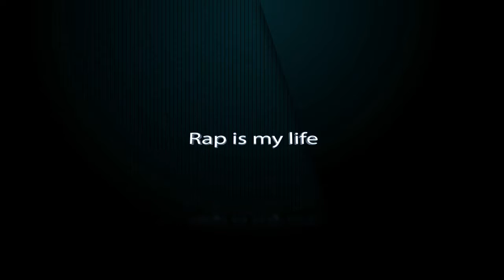Master Turc - Ornek Ol Yigit